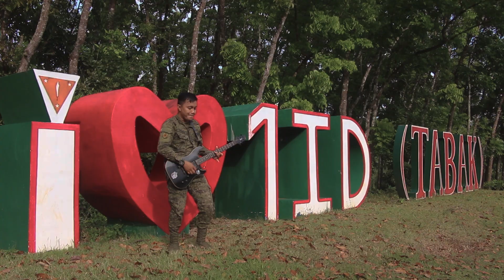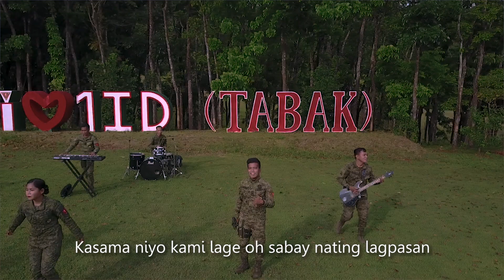TAWAG NG TUNGKULIN - Tabak Rock Combo, 1ID PA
The 1st Infantry (TABAK) Division Music Video Entry on the 2nd Army Band Music Video Contest.

The song is an original composition by the Tabak Rock Band entitled "Tawag ng Tungkulin".